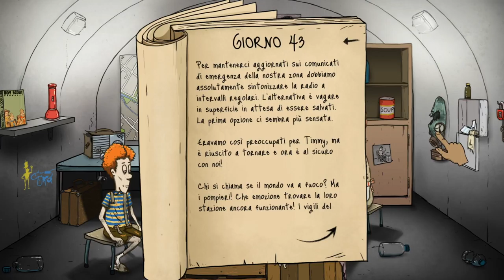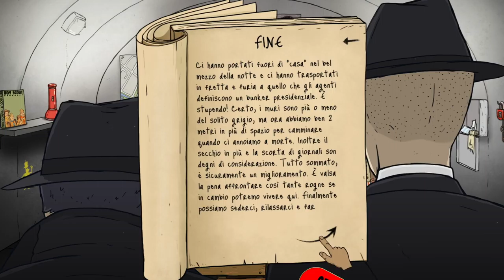60 Seconds Ep 5 Fine Grazie Man in Black